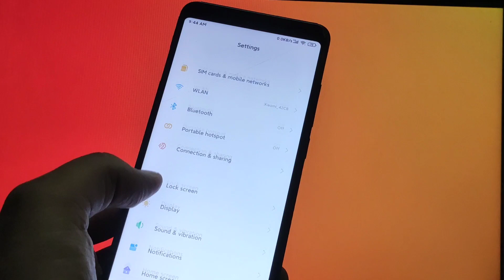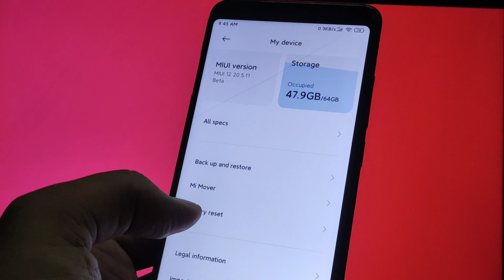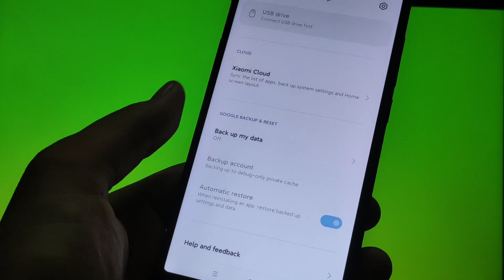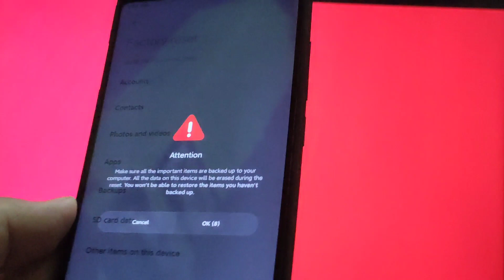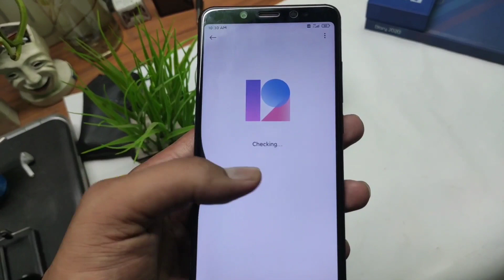Hard Reset ( Factory reset) On MIUI 12 Any Xiaomi Device| Miui 12 Hard Reset On Redmi Note 5 Pro & 5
Hard reset ( Factory reset on MIUI 12 Any Xiaomi devices| Miui 12 Hard Reset On Redmi Note 5 pro, Redmi Note 6 pro, Redmi Note 7 pro, Redmi K20,Poco X2,Poco M2 pro,Poco X3,